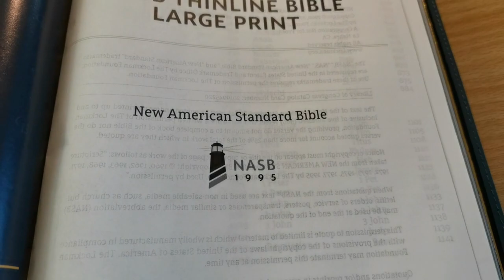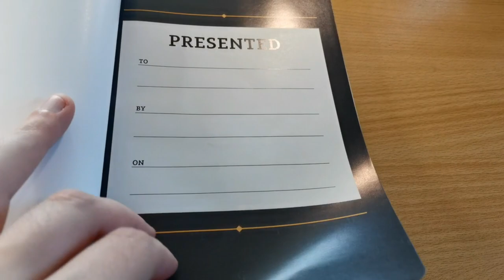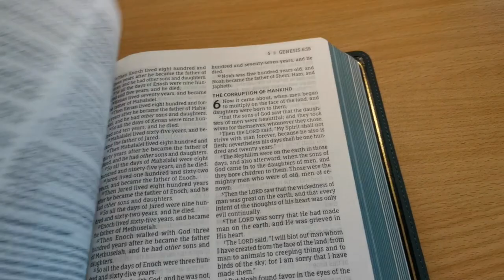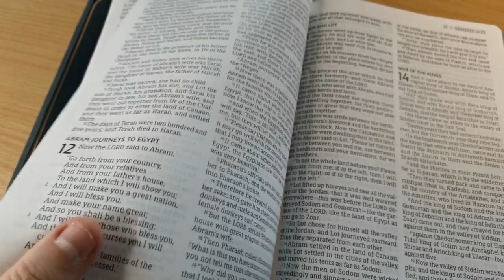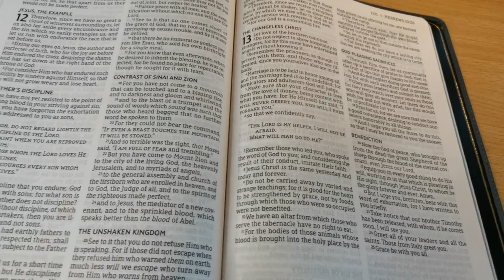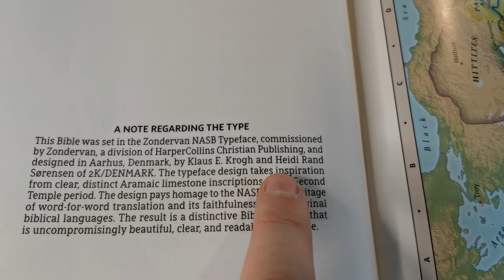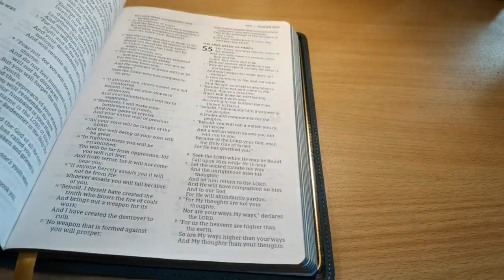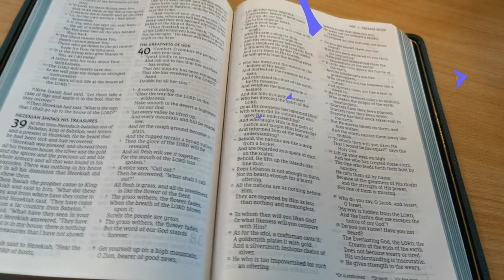NASB95 Blue Buffalo Thinline by Zondervan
CLOSING MUSIC: David Lee Brown - Ekballo and Redemption's Breath - Single (Feat. Ali Brown)

The perfect Everyday-Carry Large Print Bible

There are Bibles for your study, and Bibles you take with you. This is the latter. Designed with the everyday-carry lifestyle in mind, this durable buffalo leather NASB Thinline Large Print Bible is the ideal Bible for people on the go. The blue, genuine leather cover, raised spine hubs, art-gilt pages edges, gilt line, and perimeter stitching make this a rugged, handsome Bible skillfully crafted to keep up with your busy lifestyle.

Universally recognized as the gold standard among word-for-word translations, the beloved New American Standard Bible, 1995 Edition, is now easier to read with Zondervan's exclusive NASB Comfort Print(R) typeface. Available in a variety of sophisticated designs, NASB Thinline Bibles give you the translation celebrated for faithfulness to the original biblical languages in a portable, easy-to-read format.

Features:
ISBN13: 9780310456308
The full text of the New American Standard Bible, 1995 Edition
Durable buffalo leather in blue with raised spine hubs
Smyth-sewn and edge-lined construction for flexibility and durability
Art-gilt page edges, with gilt line and perimeter stitching
Two double-sided satin ribbon markers
Less than one inch thick
Double-column format
Presentation page
Eight pages of full-colour maps
Words of Jesus in red
Exclusive Zondervan NASB Comfort Print typeface10.5-point print size